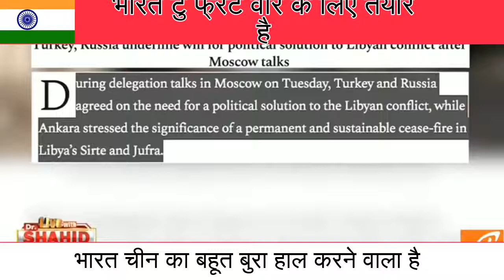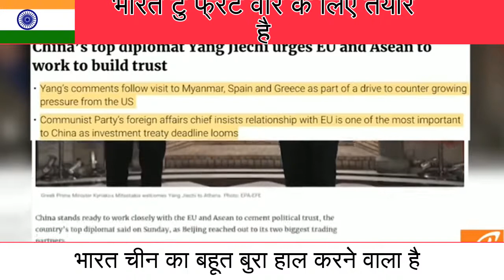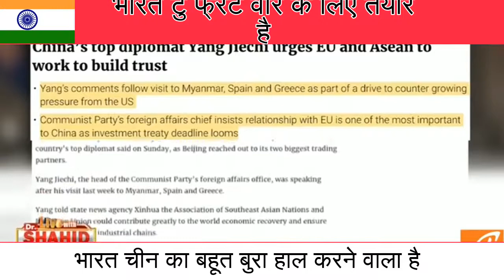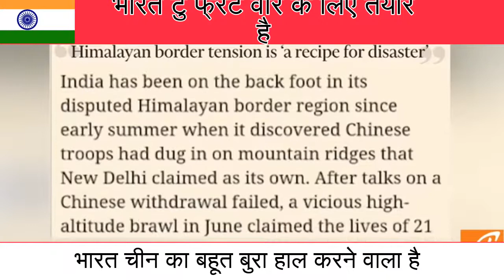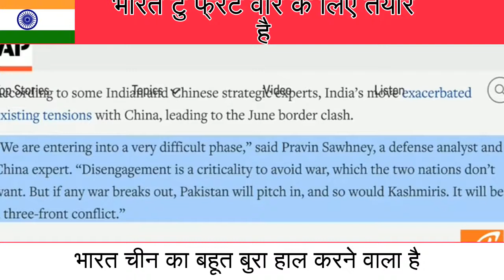भारत तैयार है चीन और पाकिस्तान को सबक सीखने के लिए। | जय हिंद 🔥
breakingnewsinhindi Hindi Samachar

Cricket News In Hindi

maja samachar

Wall Hindi News

Pak News Oneindia Mp Tv News Oneindia

pak media on dam

pakrned narendramodi